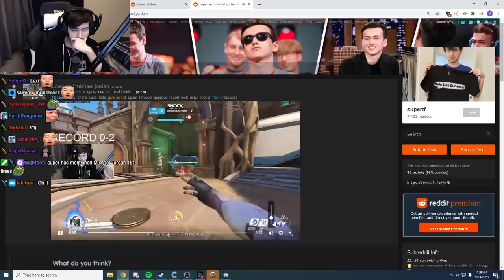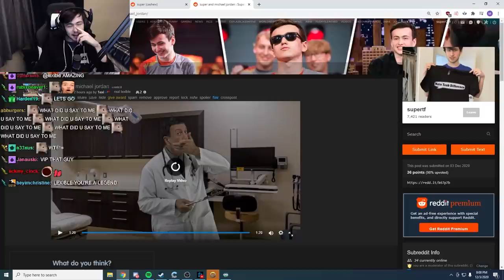Fran is so mean to me...